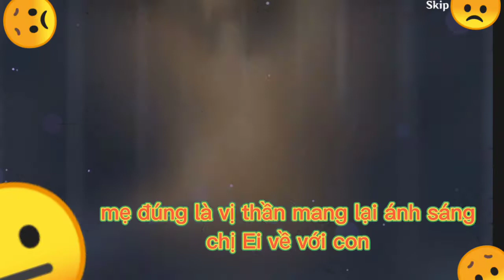Genshin Impact phần 1 Mẹ Mit vs Mit quay Banner Raiden Shogun, mẹ quay xong khóc như mưa